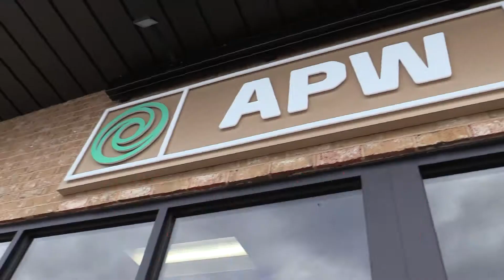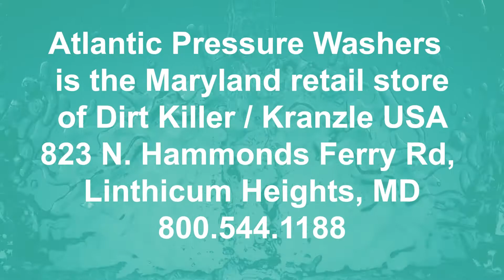Welcome to Atlantic Pressure Washers | Dirt Killer | Kranzle USA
Angela Hamilton, the president of Dirt Killer / Kranzle USA / Atlantic Pressure Washers invites us into the store to say hello and meet the staff.